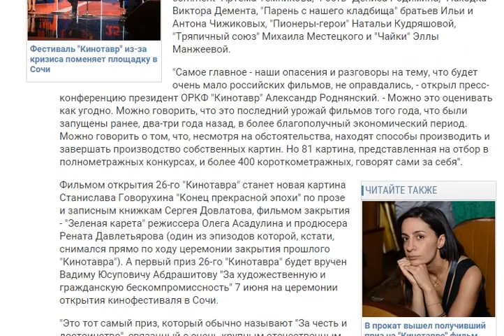С ангелами революции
Жюри основного конкурса 26-го Открытого Российского кинофестиваля "Кинотавр" возглавит режиссер Алексей Учитель, а войдут в него оператор Юрий Клименко, кинокритик Петр Шепотинник, продюсер Наталья Мокрицкая, актеры Андрей Смоляков и Олеся Судзиловская, сценарист Николай Куликов (самый молодой член жюри) и кинопрокатчик Алексей Рязанцев, причем профессия кинопрокатчика в истории жюри фестиваля будет представлена впервые.